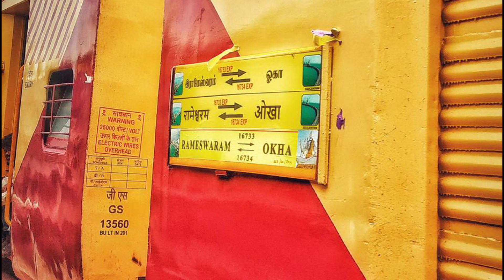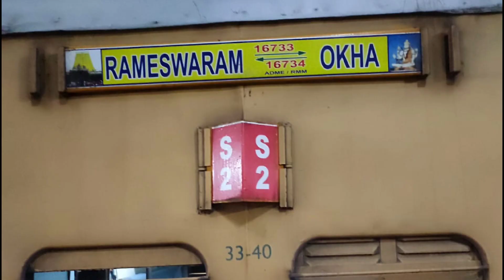Rameswaram ( Mandapam ) - Okha Weekly Express Announcement 🔥 At Ramanathapuram Station Via Kacheguda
Rameswaram ( Mandapam ) - Okha
Weekly Express Announcement 🔥

At Ramanathapuram Station ...

via : Manamadurai | Madurai | Karur | Salem | Tirupati | Kurnool | Kacheguda | Manmad | Ahmedabad | Rajkot.